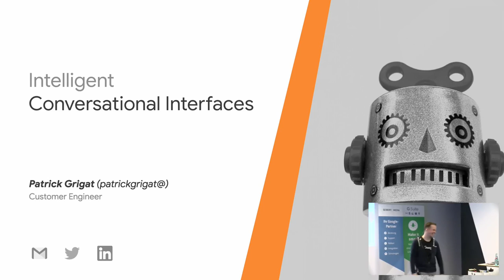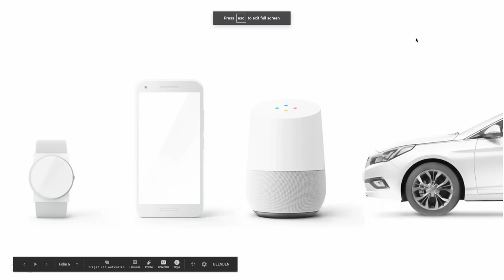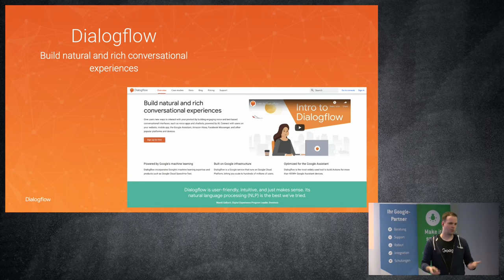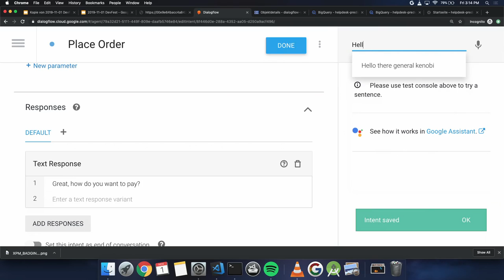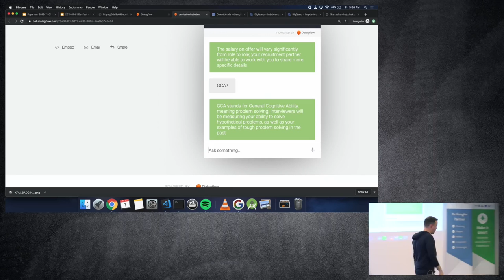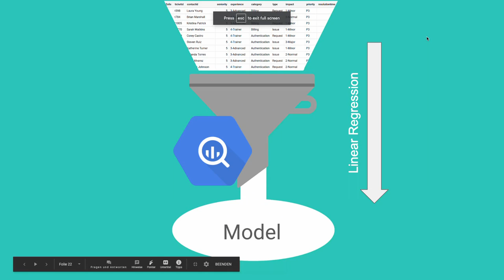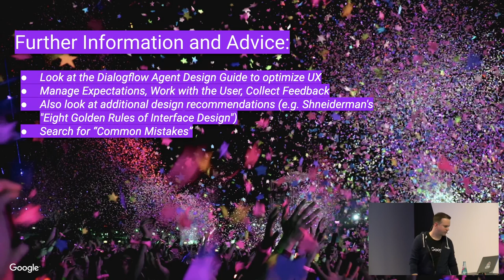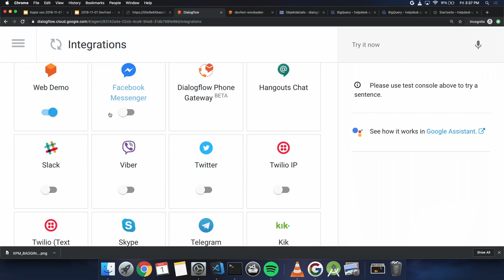Intelligent Conversational Interfaces und Chatbots mit Google DialogFlow – Google DevFest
In diesem 30-minütigen Talk geht es um einen kleinen Einblick in Dialogflow, einem Cloud-basierten Tool für die Erstellung von Conversational Interfaces/Chatbots. Hierbei stehen Anwendungsfälle, aber auch technische Umsetzungsmöglichkeiten im Vordergrund.  Patrick Grigat ist aktuell bei Google als Customer Engineer im Bereich Retail tätig und unterstützt seine Kunden im Bereich Cloud und dem dazugehörigen technologischen Ökosystem. In seinen vorigen Rollen arbeitete er verstärkt im Bereich Application Modernization und Innovation. Zudem ist er verstärkt im Bereich Hochschulbildung tätig und gibt Kurse im Bereich “Neue Konzepte der Informatik”.

Patrick Grigat Google